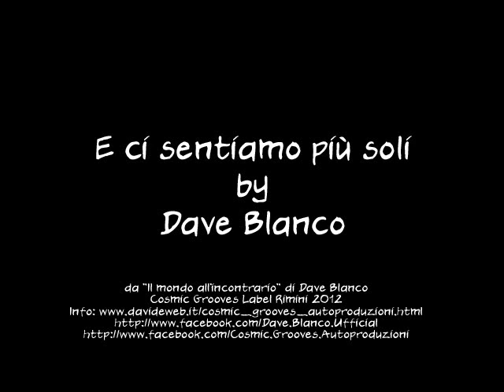Dave Blanco "E ci sentiamo più soli" Cosmic Grooves Label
m.me/cosmic.grooves.lab.A.management